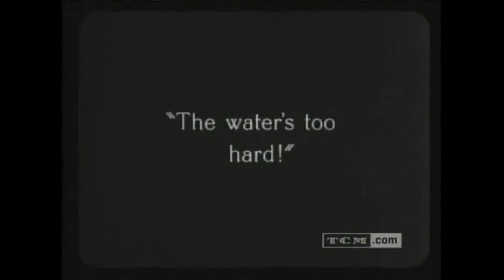Thelma Hill Dives In The Half-Back Of Notre Dame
Mack Sennett bathing beauty Thelma Hill dives in the 1924 comedy The Half-Back Of Notre Dame with Madeline Hurlock, Natalie Kingston, and Elsie Tarron ~ You can see more Thelma @